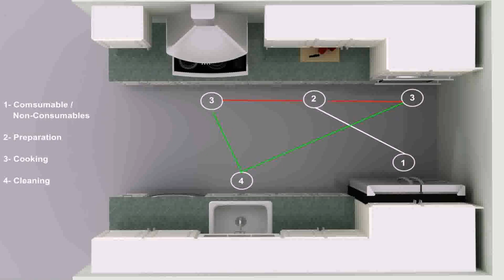Small House Plans With Galley Kitchen